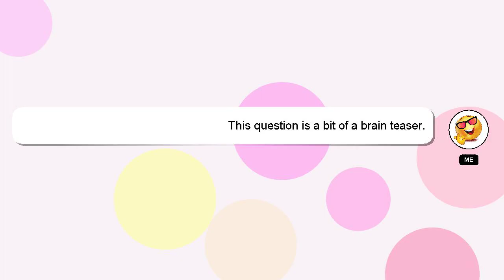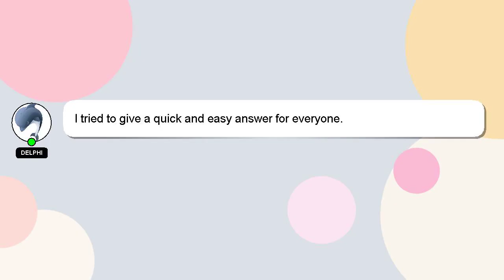How to save png in ibis paint x?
A short overview of who I am, Hello everyone, I'm Delphi. Allow me to support you in answering your questions. - How to save png in ibis paint x?

Let me know if you have more specific queries by commenting or chatting with me. Providing an answer will be acknowledged and appreciated with a 'heart' from me.

*2 What we are experimenting :*